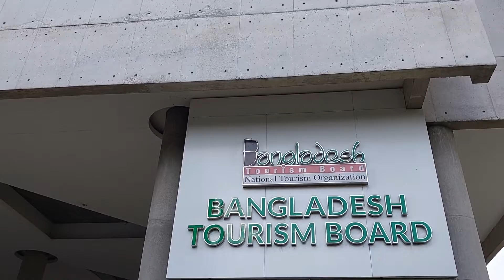কেমন ছিল পর্যটনের রুফটপ রেস্টুরেন্ট? 🤨 || Porjotan Corporation Rooftop Restaurant || Rowsan Ara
আসসালামু আলাইকুম, আমি রওশন আরা এই চ্যানেলে সবসময় চেষ্টা করি আপনাদের নতুন কিছু দেখানো বা জানানোর, তেমনি আজ আমি এসেছি ঢাকার শের-এ-বাংলা নগর পর্যটন করপোরেশন রুফটপ রেস্টুরেন্টে। এখানে এদের ব্যাবহার থেকে শুরু করে খাবার এবং রেস্টুরেন্টটির সব কিছু আমার কাছে আকর্ষণীয় লেগেছে, আশা করি আপনাদেরও ভাল লাগবে। ধন্যবাদ।